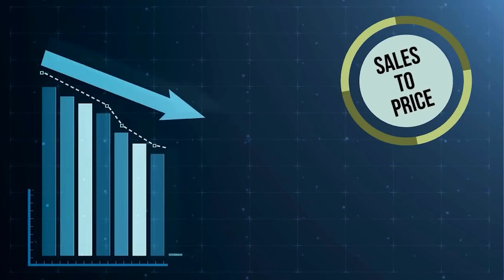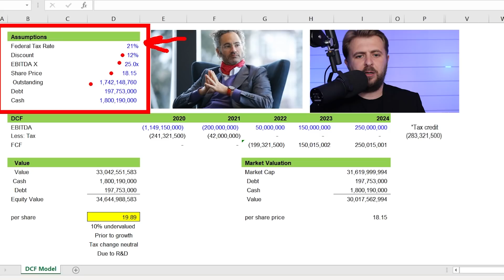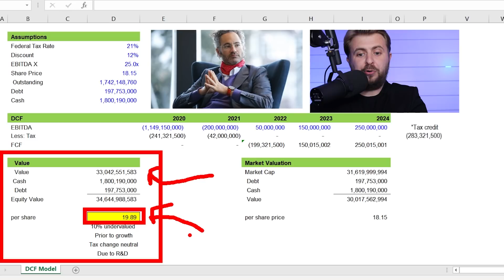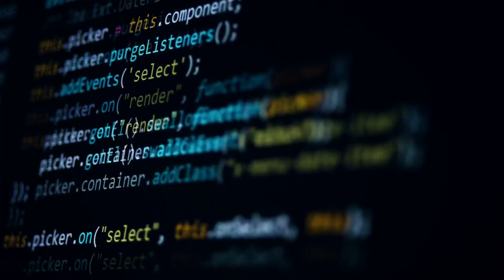Palantir Technologies PLTR: Deep Dive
The Ultimate Deep Dive into Palantir Technologies [PLTR] - PLTR is a "unicorn". There is not a single company we can compare it to. Palantir has been around for 17 years. This is not a quick hype startup. It’s a company that provided intelligence, national security and fraud prevention solutions to the government for over a decade. Since 2012 the company started going for the commercial market and now, we are starting to see this materialize. I think its time we do a full deep dive into the risks, upside and potential growth ceiling of PLTR.